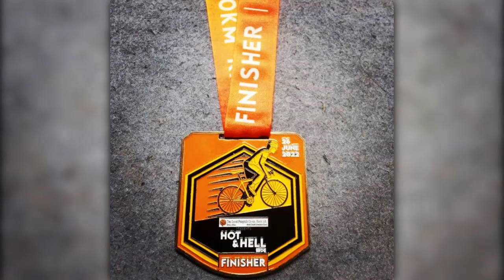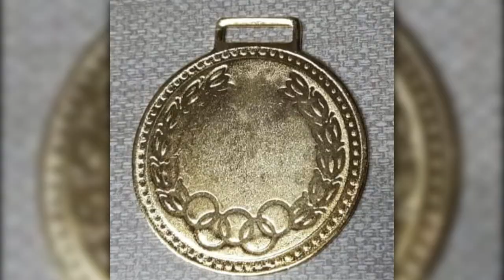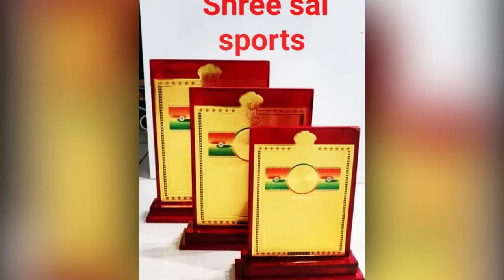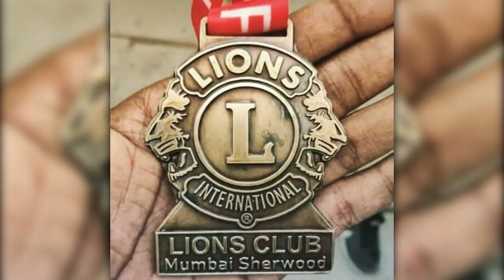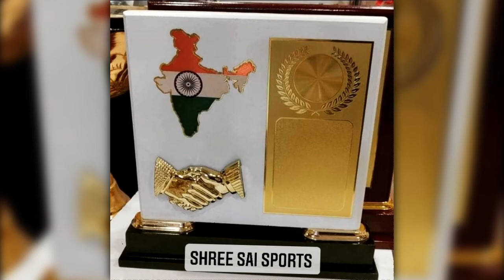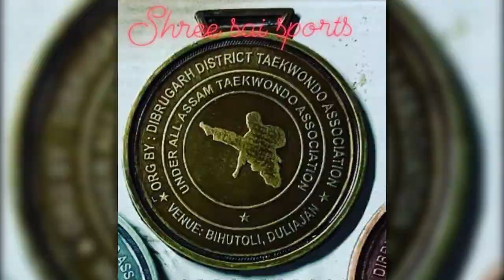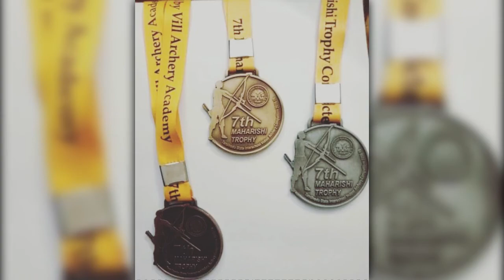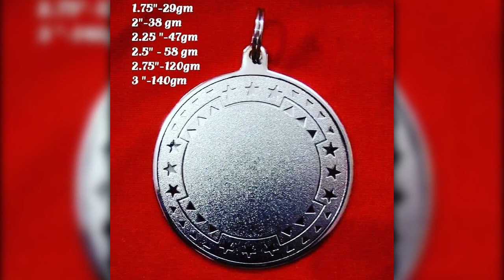Moradabad (ट्राफी, मुरादाबाद)! Shree Sai Sports Top Metal/Fiber/wooden Trophy Maker in Discount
Trophies In Moradabad (ट्राफी, मुरादाबाद)! Shree Sai Sports Top Metal/Fiber/wooden Trophy Maker
Shreesaisportsmetaltrophymakingmoradaba, shreesaisports, मुरादाबाद के सबसे बड़े ट्रॉफी मैन्युफैक्चरिंग, MORADABAD TOP BIG TROPHY MANUFACTURER,